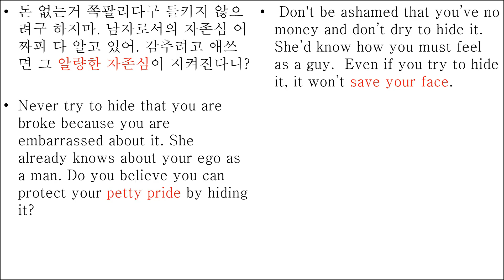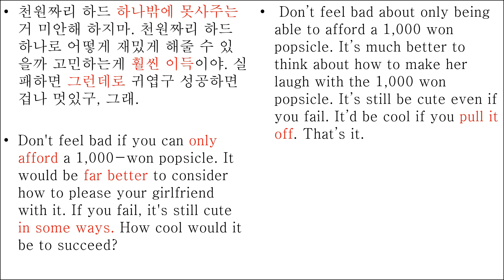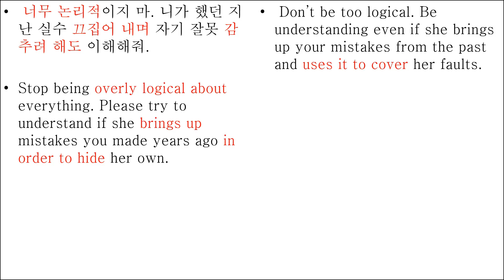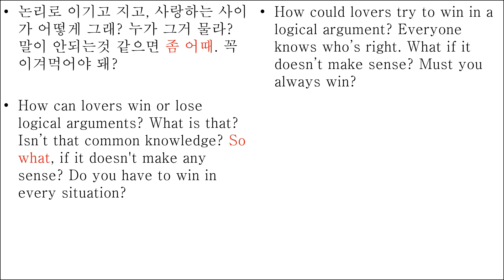한드 "멜로가 체질"에서 "알량한 자존심"을 영어로는? ㅋ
좀도둑질을 petty theft라고 한답니다. ^^